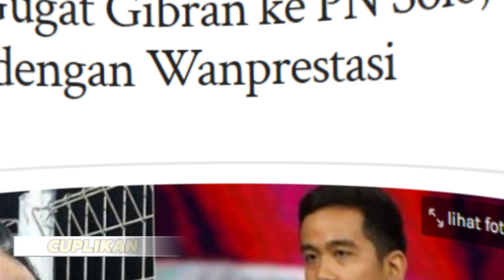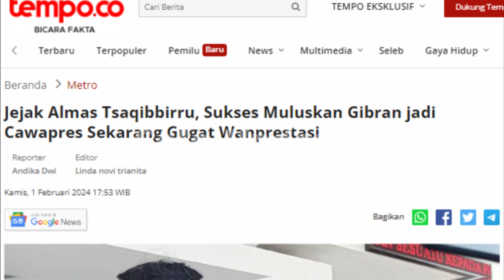Dulu Loloskan GIBRAN Cawapres Lewat MK, Sekarang ALMAS Gugat GIBRAN! SEPELE, Karena TDK TERIMAKASIH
Channel yang memiliki tagline 'Selalu Ada Cerita, Dibalik Berita'

Menyajikan berita, informasi, hingga wawasan di wilayah Solo dan Solo Raya, serta wilayah di Daerah Istimewa Yogyakarta.

bisa cek juga ke TikTok Solo Updates di @solo.updates

yang mau nonton khusus seputaran Jogja,
bisa ke channel YouTube  @ViralJogja

yang mau tahu soal fashion sampai lihat gaun pengantin fancy,
cek channel YouTube  @meerichristian

yang ingin tahu cerita rohani dan kisah-kisah nabi di alkitab,
monggo di cek channel YouTube @KisahAlkitabAnak

Matur nuwun lur...
Tuhan Memberkati